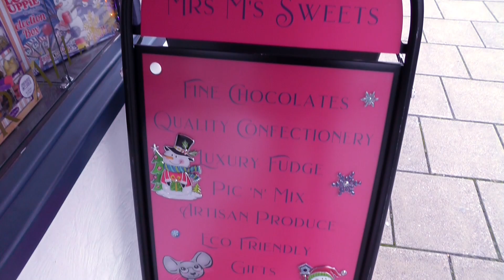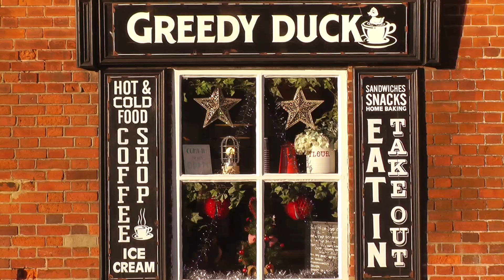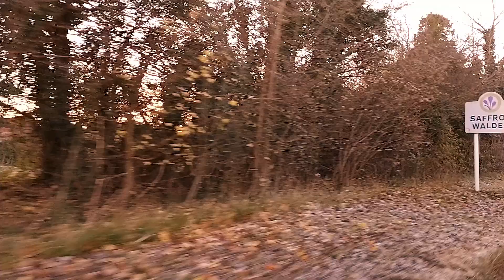Fall colours! | Fairy-tale UK villages, surprisingly close to London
Take a road trip with us to picturesque Great Dunmow, Finchingfield and Saffron Walden!

Hi - we're Joanna & James - you're very welcome here.
Our aim is to produce travel vlogs which are both immersive and relaxing, so you feel like you’re really there with us. We spend a lot of time in nature, going as gently and as mindfully as we can, often sharing a picnic or a simple cup of tea. We’ll only show you the places we go to that we really love, including cafes and where we stay.

0:00 Intro
0:36 Great Dunmow
0:53 The Doctor's Pond
1:59 Meadow Hill Coffee Shop
2:10 Road trip to Finchingfield via Great Bardfield
3:19 Finchingfield
5:00 The Picture Pot Cafe
5:30 Road trip to Saffron Walden
6:24 Saffron Walden